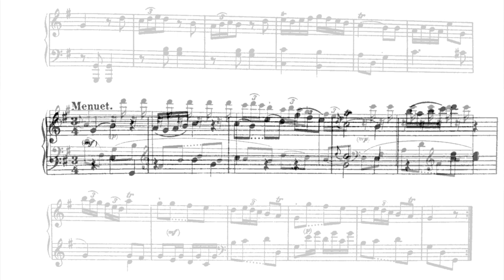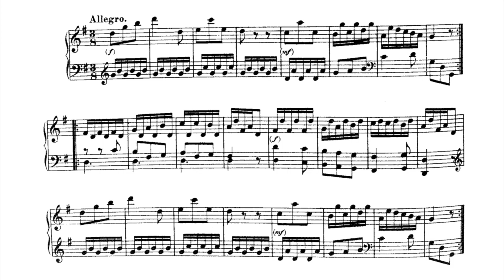Haydn: Sonata (Divertimento) in G major, Hob.XVI:8⎪Christine Schornsheim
Christine Schornsheim - harpsichord